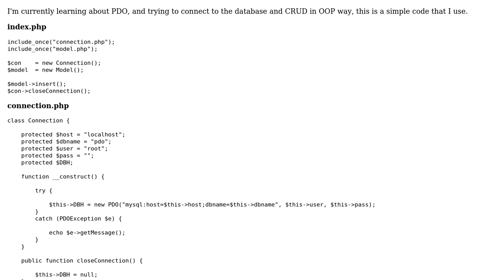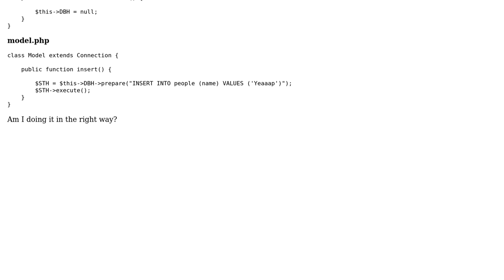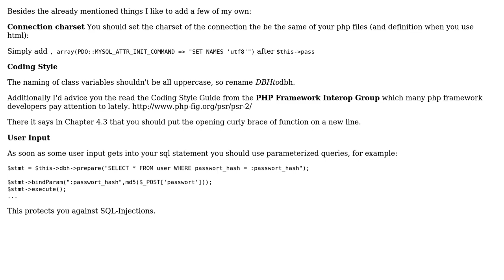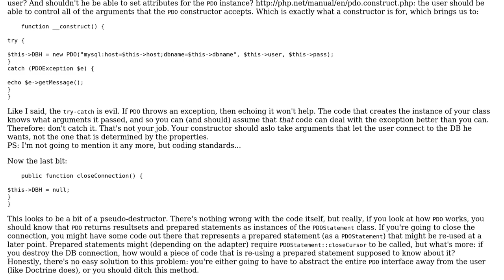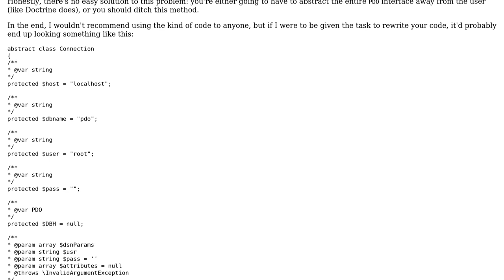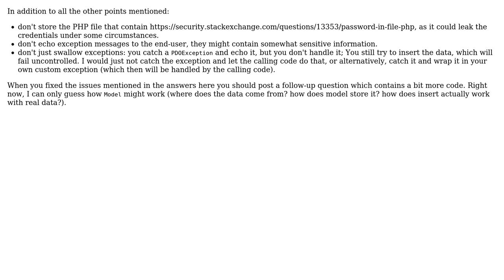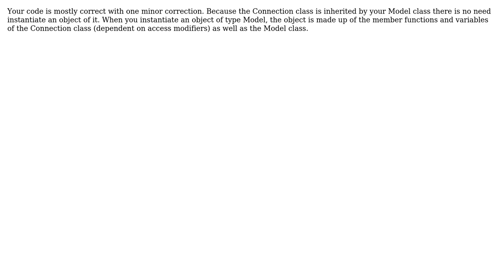OOP PDO Database Connection (6 Solutions!!)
OOP PDO Database Connection

With thanks & praise to God, and with thanks to the many people who have made this project possible! | Content (except music & images) licensed under CC BY-SA | Music | Images & others | With thanks to user Xtrader user Vogel612 user tim user Sammitch user rolfl user Marcel Burkhard user Elias Van Ootegem user Alienari and the Stack Exchange Network Trademarks are property of their respective owners. You are responsible for your own actions.